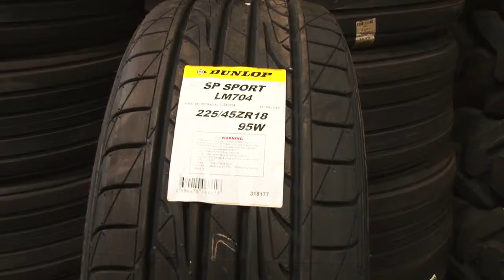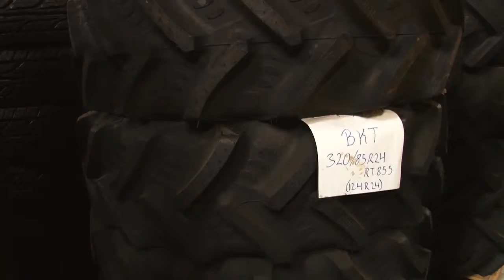Check Engine con Oscar Herrera en el paraíso de llantas.